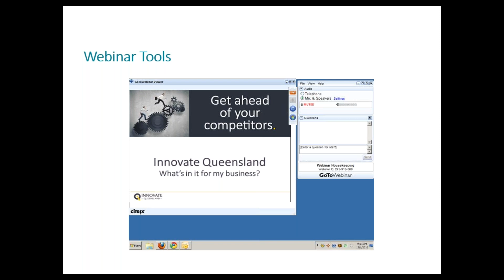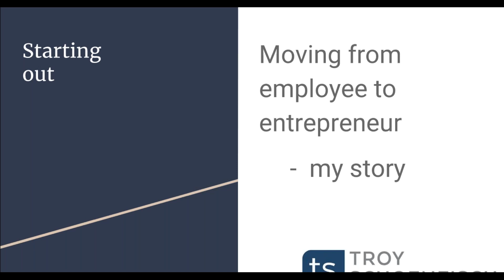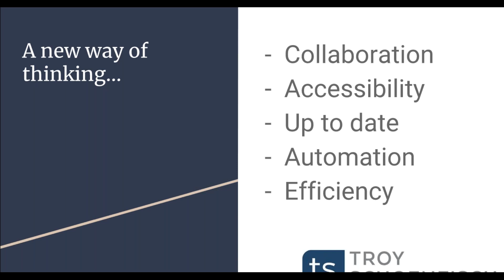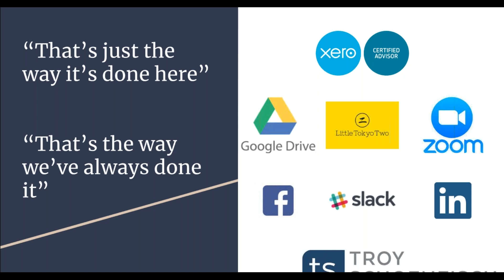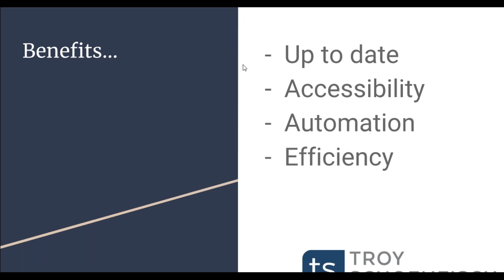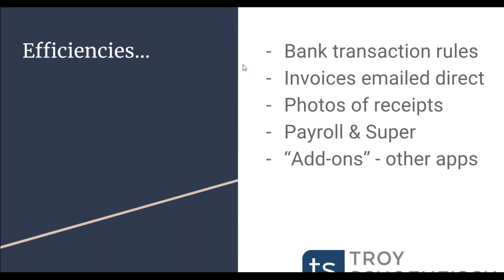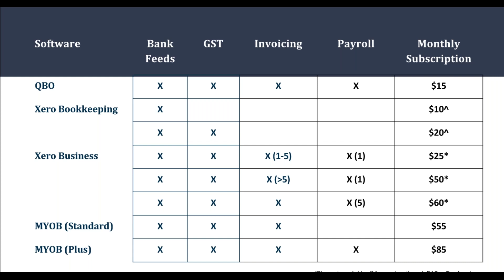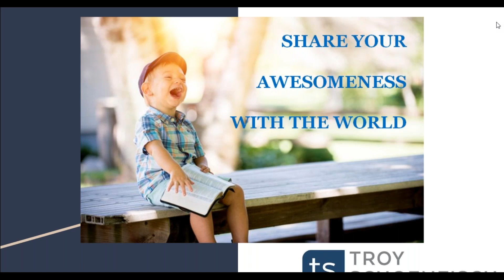Business Basics: How to get your business flying in the cloud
Growing your business requires the use of new technology and resources to help you gain access to new opportunities while maintaining your current activities.  Cloud accounting makes bookkeeping and financial management easier and more accessible, giving you the freedom to take your business anywhere with fast and efficient processes. Join Troy Schoenfisch as he explains the finer details of cloud accounting and how you can use it to kick start business growth.